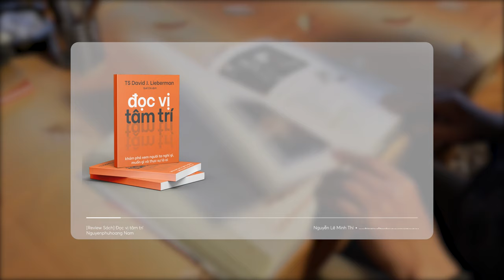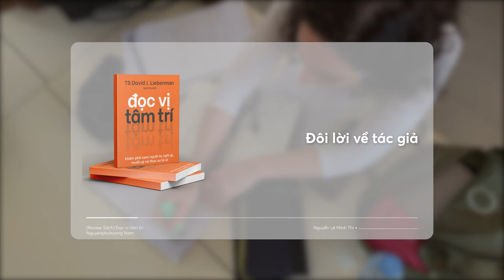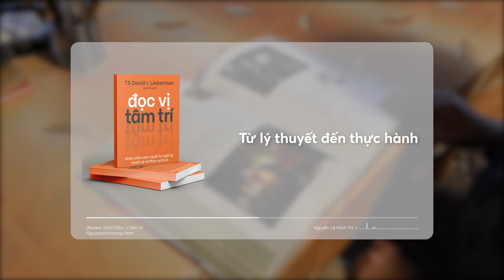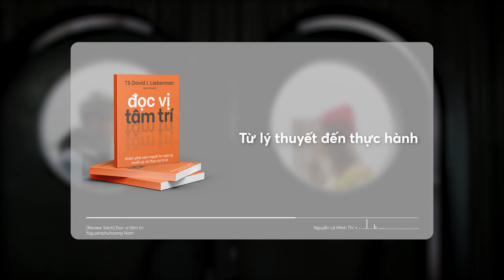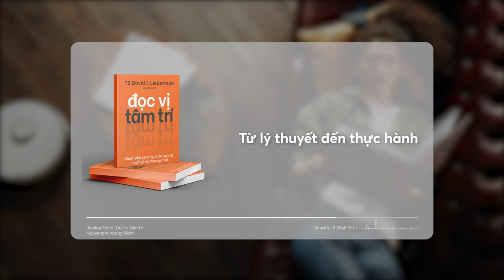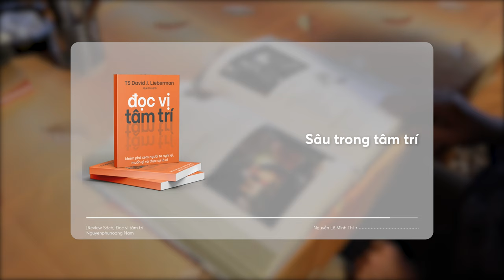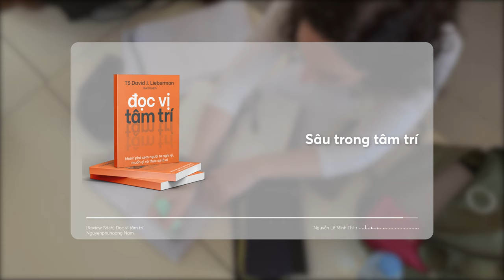Vì sao bạn nên học cách ĐỌC VỊ TÂM TRÍ người khác? | Nguyenphuhoang Nam | Spiderum Books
Nếu đã chán ngán với những tình huống hư hư thực thực, những lời nói lập lờ nước đôi và những pha “quay xe” bất ngờ - điển hình là những câu nói vừa rồi, thì hãy cùng Spiderum Books và tác giả Nguyenphuhoang Nam tìm hiểu qua cuốn sách “Đọc vị tâm trí” của Tiến sĩ David J. Lieberman.

Ghé Nhà sách Spiderum trên SHOPEE ngay thôi các bạn ơi:
Bài viết: [Review Sách] Đọc vị tâm trí
Được viết bởi: Nguyenphuhoang Nam
Bản quyền video:
Bản quyền nhạc: